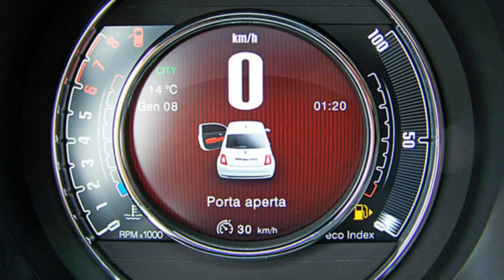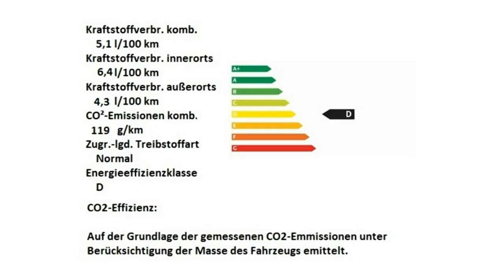Fiat 500 120th 0JB33698 Motor Village Berlin jetzt Stell.